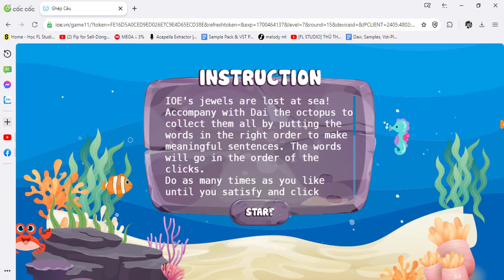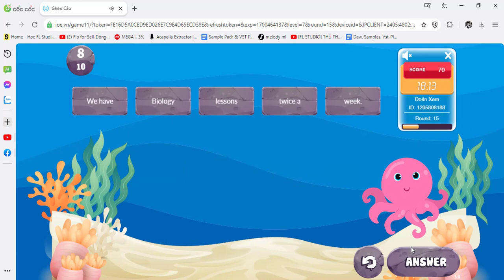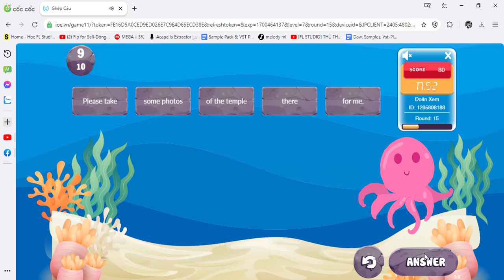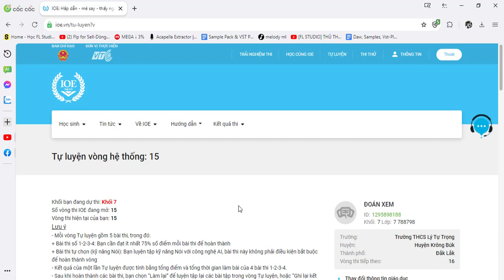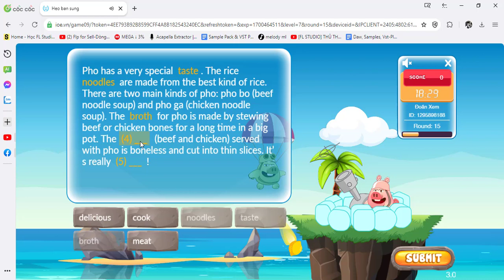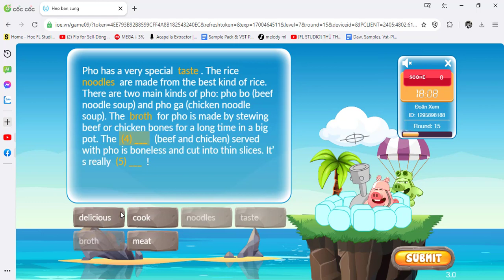Đáp Án IOE Lớp 7 Vòng 15 Năm Học 2023-2024